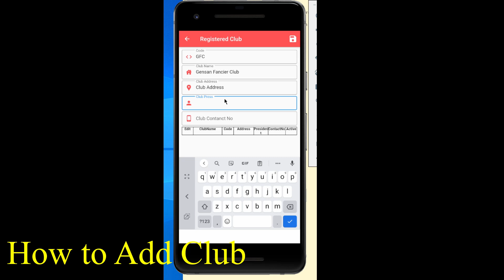How to add club (Pigeon E-Clocking App)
Welcome to Pigeon E-Clocking App.

Pigeon Race Electronic Clocking App.
This is Internet base Clocking.